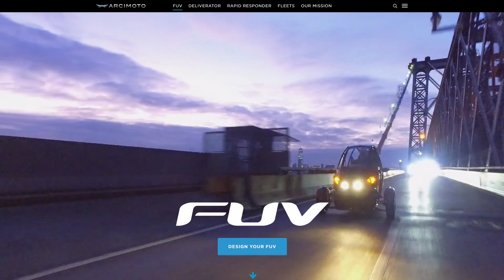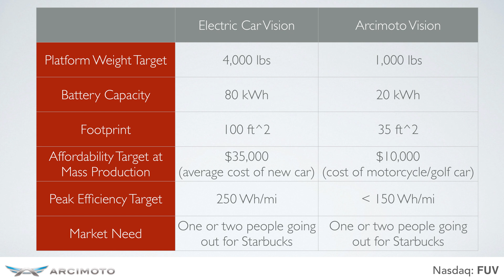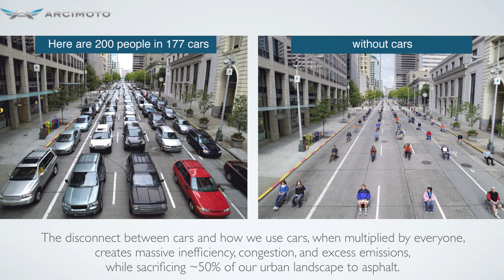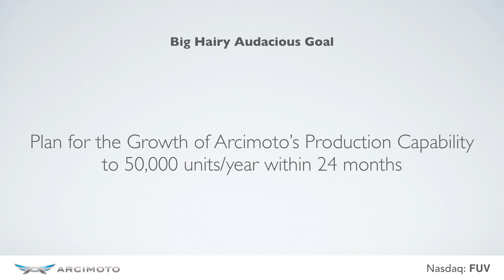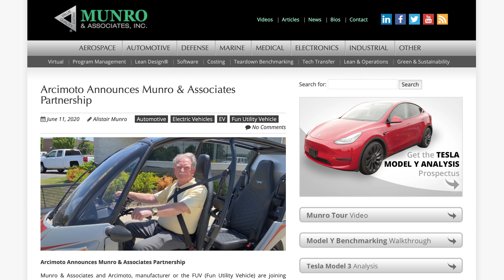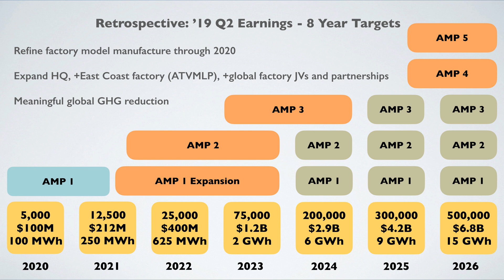The FUV & Beyond: Arcimoto Interview w/ Founder Mark Frohnmayer (Tesla Daily)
Founder and CEO of Arcimoto, Mark Frohnmayer, joins Rob Maurer of Tesla Daily to discuss Arcimoto's strategy, history, long-term targets, market size, new products, and more.

The FUV & Beyond Interview Timestamps:
0:00 Intro to Arcimoto & Mark
5:49 Prototyping & iterating
11:10 Pricing & mass production
15:08 Arcimoto partnership with Munro & Associates
18:53 Market size & potential
22:40 Arcimoto Deliverator
25:52 Platform, product expansion, long-term targets
29:21 Arcimoto Roadster & Cameo
32:20 Elon Musk’s comments on 3-wheelers safety
37:05 Tesla Battery Day & Arcimoto’s battery strategy